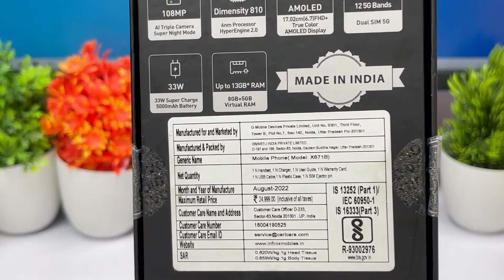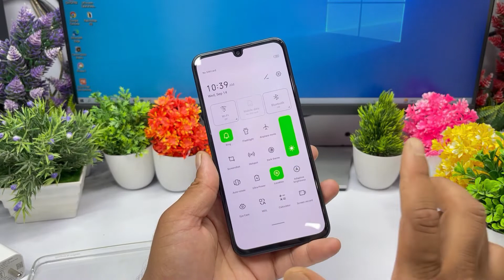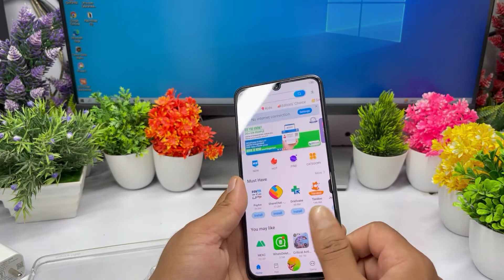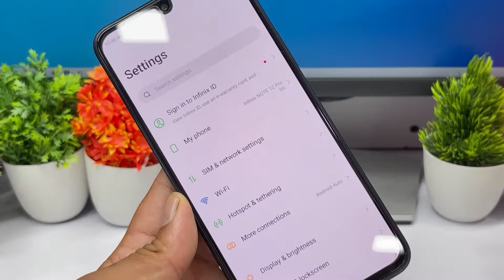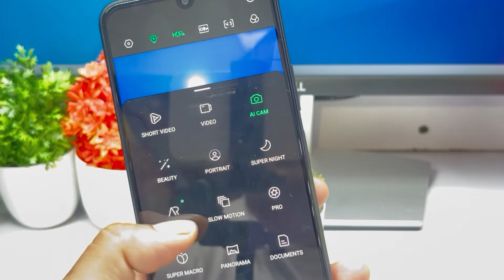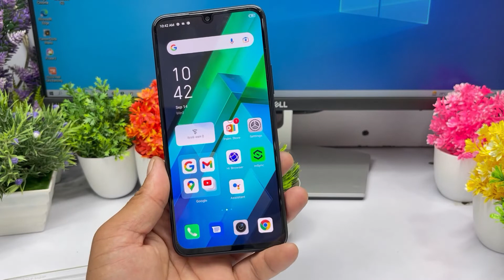infinix note 12 pro 5G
heloo dosto mera nam shart panwar hai or meine yanha mobile phones ki unboxing karta hu